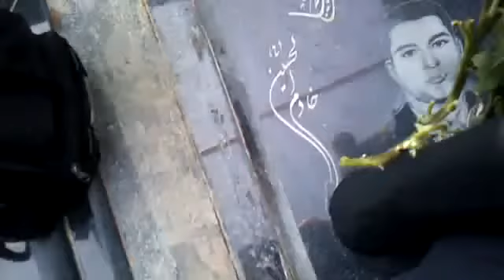15 June 10. 1st anniversary of Green Movement martyr Ramin Ramezani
اولین سالگرد شهادت رامین رمضانی - بهشت زهرا ۲۵ خرداد ۸۹